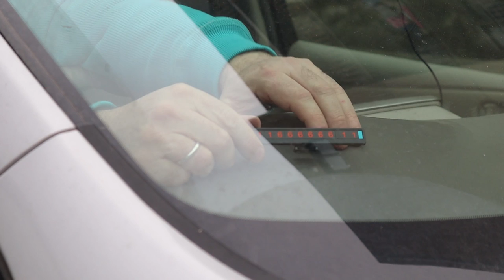ამანათები AliExpress-დან | ავტომობილის აქსესუარები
მოგესალმებით ,მინდა წარმოგიდგინოთ ამანათები  AliExpress-დან , ავტომობილის აქსესუარები.
ნოემბრის ფასდაკლებების დროს aliexpress-ზე ნაყიდი პროდუქციის წარმოდგენა და საახალწლო გათამაშება
ავტომობილის აქსესუარების ყიდვა შეიძლება აქ
ავტომობილის პოლირების ნაკრები
ავტომობილის პარკირების ფერფიტა